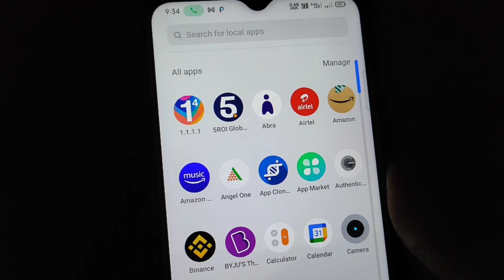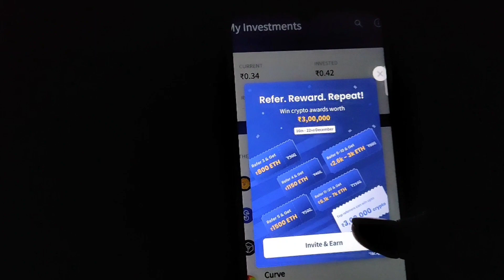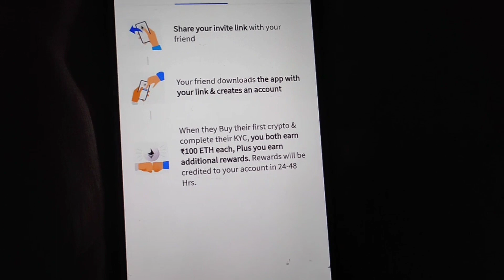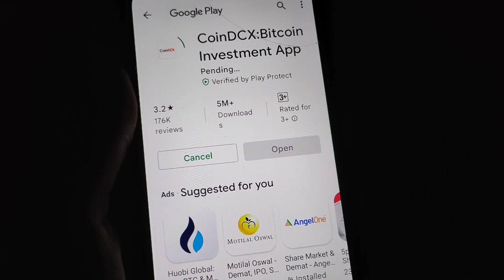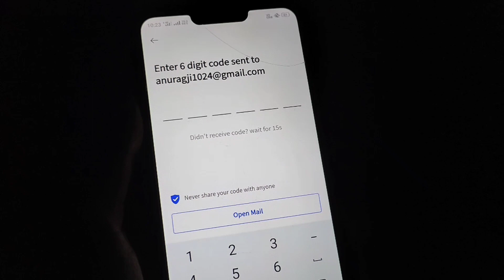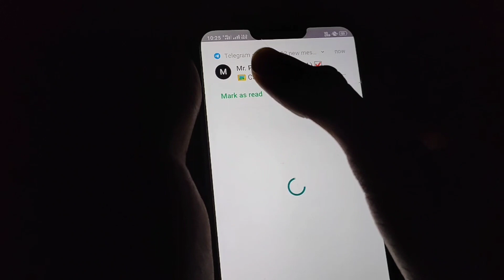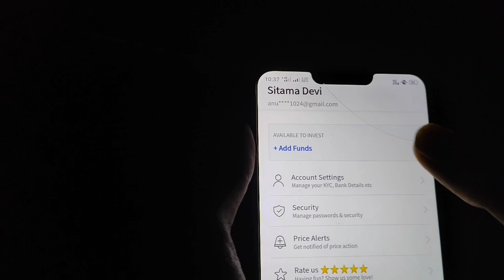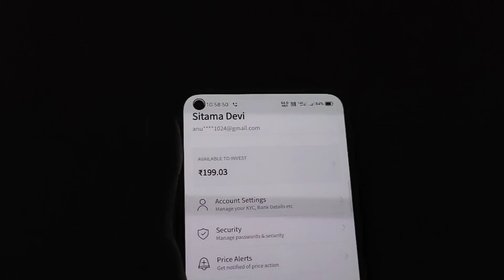CoindDCXGo Reffer And Earn Program |Per Reffer ₹500 💥 |11 Reffer Rs.7000🤑|Instant Withdrawal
ByBit loot app, New Earning app ByBit,ByBit withdrawal proocces,ByBit maha loot offer,
ByBit Huge Loot Offer | CoinDcxgo Refer And Earn | Coindcxgo withdrawal process | CoindcxGo Se Paisa Kaise Kamaye ||

Paytm cash😱
online earning😱
loot offer😱
biggest loot😱

Friends 🙏🙏🙏🙏

Thanks